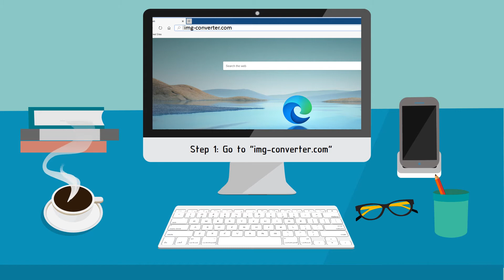How To Convert PDF to JPG Online PDF to JPG Converter November 2020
In this video tutorial, we'll see how to convert some pdf file to jpg file for the free online utilizing img-converter.com online converter, URL connection is just above. The conversion method is online, so you are able to convert from without losing standard and with no watermark. Therefore, it's an online converter and won't need to put in a freeware or opensource program and improved to get mobile devices. You can convert multiple files online if you want to find batch conversion or transform files in a large number of scale. It would be best to have a browser to convert documents on cellular devices without downloading a different converter app manually. After you convert pdf to jpg you'll be able to edit your photo or image into multiple software/image viewer/editor/creator or in virtually any portable gadget. Even you can change the size and aperture at effects. It's an online process, so there is no necessity to put in free software or even look for a command line in Linux. Conversion codec choice is available in .bmp, .jpg, .eps, .png, .pdf, .svg, .jpeg. That means you may change or alter your pdf in virtually any format that is available. As soon as you change your pdf file into jpg file it has become easy to share/print and move your document. You can use any picture or image viewer/reader/opener to start a converted image or photos like the preview. On Mobile devices, you need only a web-browser to convert files. Transformation occurs in the browser mechanically, so don't need to be a control generator to complete Linux's job and appearing or script/code in other platforms.

Five steps to convert PDF File To JPG File

Step 1: Open your browser and go to “img-converter.com” or open img-converter link (link is available in description)
Step 2: Click “Select file”
Step 3: Select the file on your computer and upload it
Step 4: Select the file type to convert your image into and click “CONVERT”
Step 5: Download the file
Done! You just converted pdf file to jpg file. If necessary, you can convert other files by merely repeating steps 1 through 5.